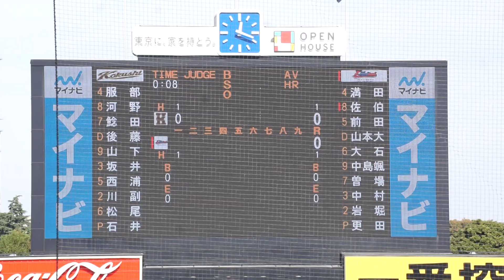2022/11/3(木) 石井峻太(国士舘大学) vs 佐伯颯太(帝京平成大学) ピッチャー犠牲バント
東都大学野球 2022秋季入替戦(2部-3部) 2022/11/3(木) 明治神宮野球場 国士舘大学 vs 帝京平成大学 1階戦

1回裏（帝京平成大学の攻撃）
（先発投手）石井
0アウト 1塁 佐伯 ピッチャー犠牲バント

【勝投手】更田
【敗投手】石井

2022/10/8(土) 鈴木健(東京大学) vs 山田健太(立教大学) レフト2ランホームラン（打点2）
2022/8/31(水) 内海優太(広陵高校) 右中間ソロホームラン（打点1）打席(4回表) vs 篠木健太郎(法政大学)